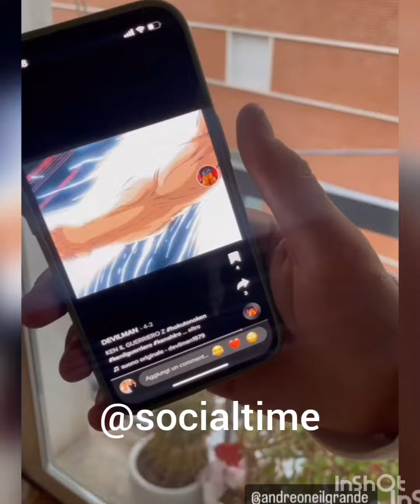carlettolife andreone a cena